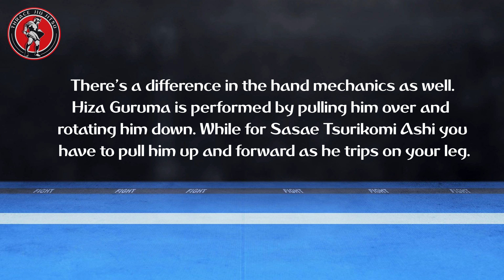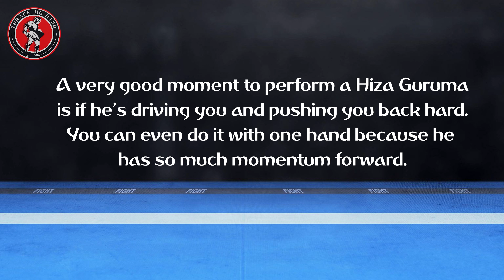Hiza Guruma (Knee wheel) & Sasae Tsurikomi Ashi (Supporting foot lift-pull throw)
0:00 Intro
0:05 Kuzushi
0:50 Standard Variation
1:20 Walking Backward
1:39 If he's driving and pushing you back hard
1:58 Osoto-Gari to Hiza Guruma or Sasae Tsurikomi Ashi
2:20 Ouchi-Gari to Hiza Guruma or Sasae Tsurikomi Ashi
2:36 Deep Under hook Variation
3:04 Outro